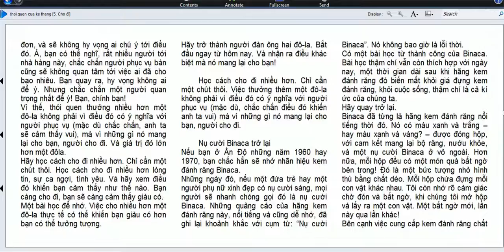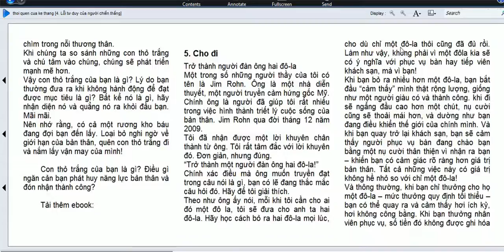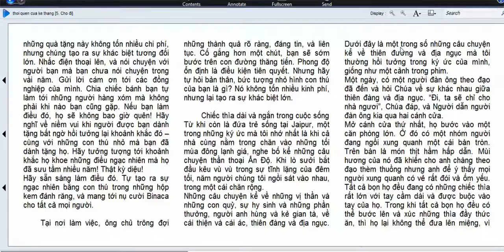Yếu tố cho đi-Thói quen của kẻ chiến thắng -Phần 5